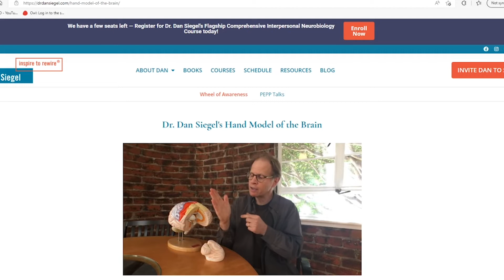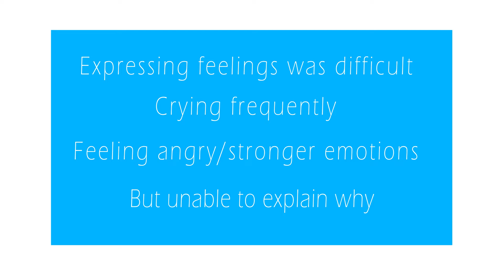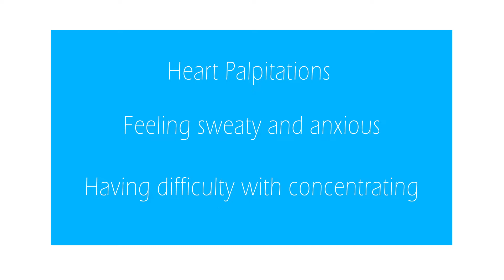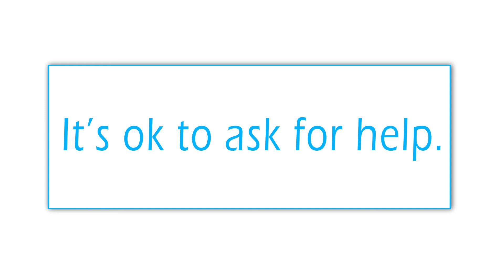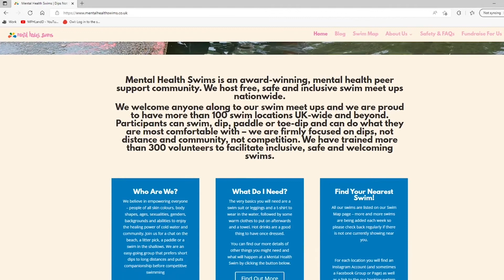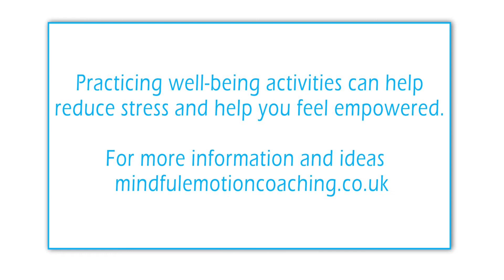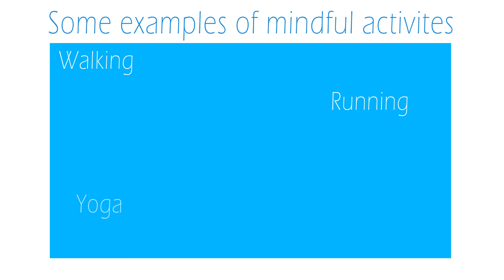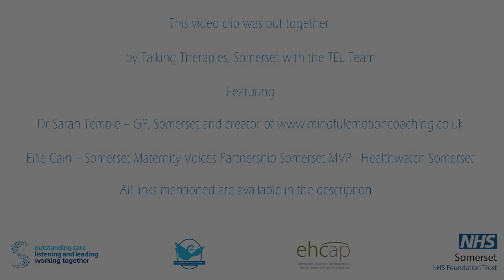Managing stress in pregnancy and with your baby – extended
This video was put together by Talking Therapies, Somerset and the TEL Team
Featuring:
Ellie Cain – Somerset Maternity Voices Partnership Somerset MVP - Healthwatch Somerset

Time Stamps:
The Science - 00:31
Ellie’s Interview - 03:17
Accessing the River of Wellbeing  ft. Mental Health Swims- 07:37

Made by the TEL Team
The Technology Enhance Learning (TEL) Team is part of the Learning and Development Department of Somerset Foundation Trust. We work with people in the Trust to create technology based training such as E Learning courses, interactive live streams and videos such as the ones I created for Sarah. We are experts in the field of technology and education and are here to support everyone in the organisation who is involved in teaching and education.